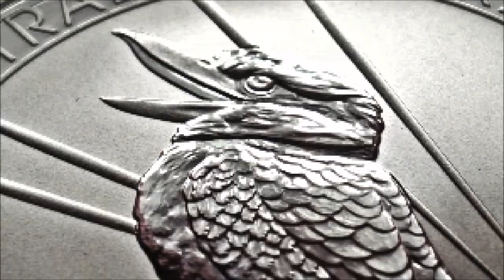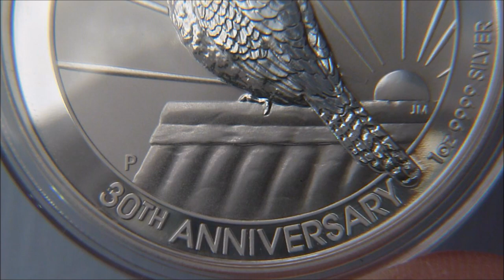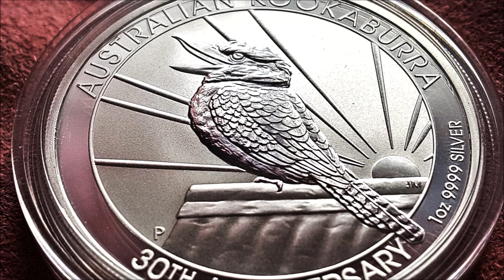2020 Australian Kookaburra 30th Anniversary 1oz Silver Bullion Coin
Must admit i'm really liking the design on this stunning piece from the Perth Mint 😉 Both sides of the coin are striking to look at for a change instead of the Queen's head dominating the obverse 🤣 Hat's off to the Perth Mint for this very nice 30th Anniversary release 👏👏👏